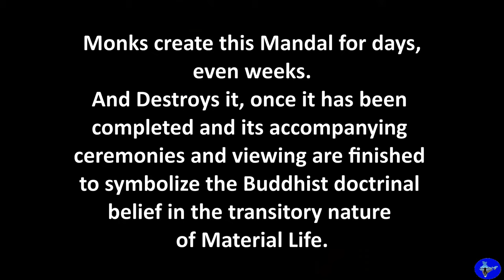MANDALA(RANGOLI/KOLAM) CREATION | DHARAMSHALA | DALAI LAMA TEMPLE | McLeod Ganj | SHORT VIDEO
THE CREATION AND DESTRUCTION OF A MANDALA

Mandala is a term of Hindu origin used in other Indian religions, such as Buddhism. It, essentially, refers to any geometric drawing or pattern created with the purpose of representing the Universe in a symbolic, metaphysical way - in a nutshell, it's a human vision of the Cosmos. The Tibetan branch of Vajrayana Buddhism has been dedicated to the creation of Mandalas from colored sand for years. According to tradition, this subject is important, not only to create a sacred space that induces meditation, but also to raise the attention of possible converts to Buddhism.

It's no wonder, then, that entire groups of monks dedicate days - even weeks - to the construction of these authentic spiritual tools, made from thousands of millions of grains of painted sand that, once they are finished, are sanctified and destroyed with the same devotion and dedication with which they were built. Everything starts from nothing...